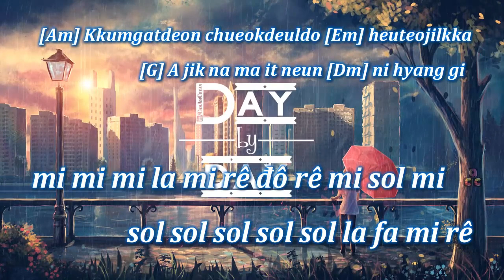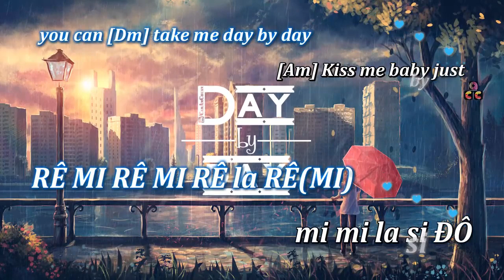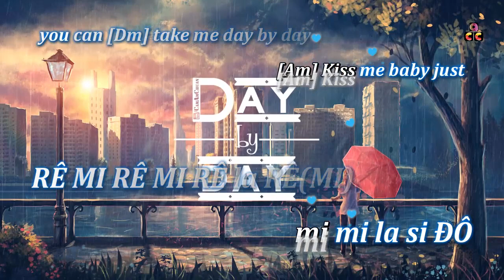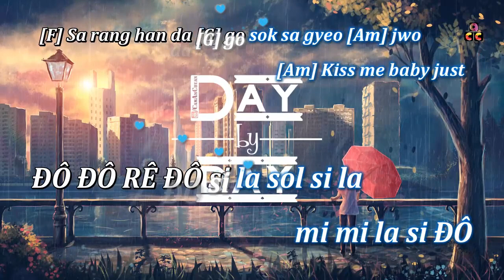Cảm âm | Day by Day - T-ara | A4✔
Cảm âm Day by Day - T-ara
From the CamAmChuan